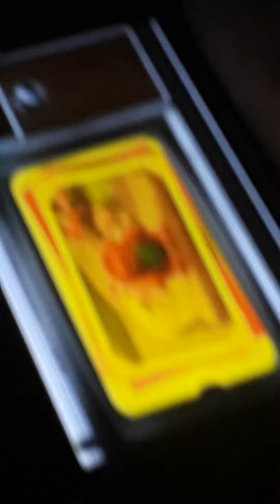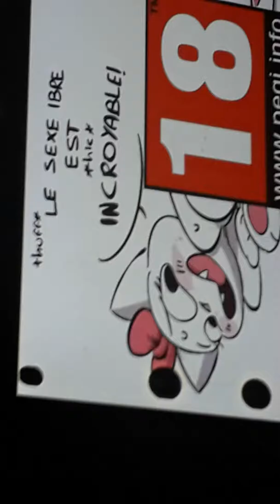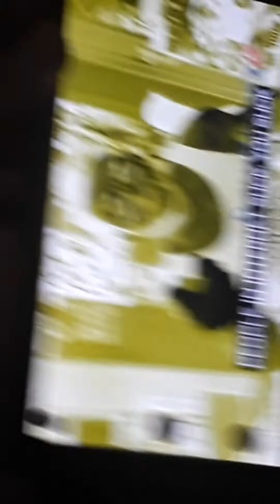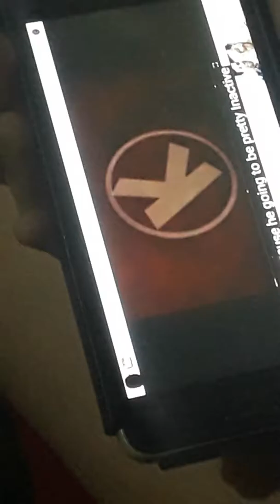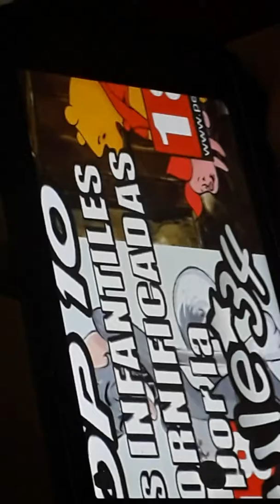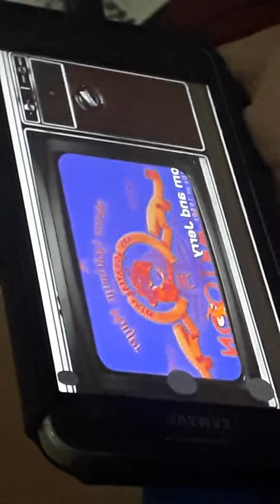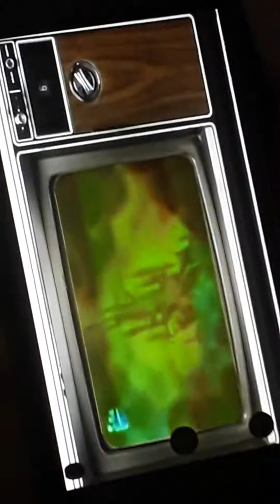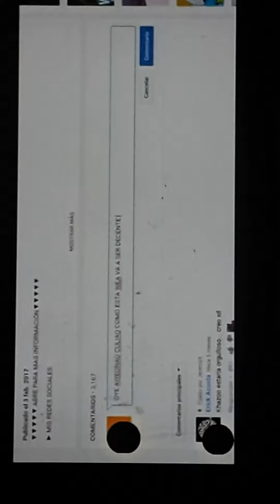Clayton o primeiro vingador e vídeos modificados 2